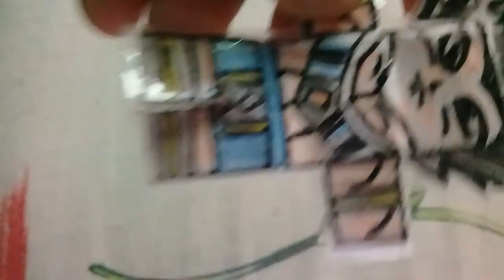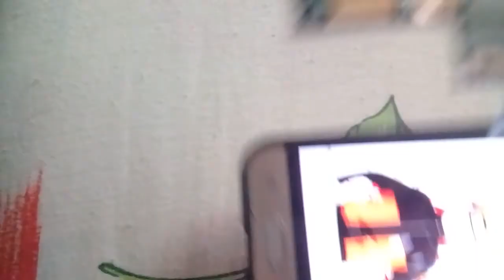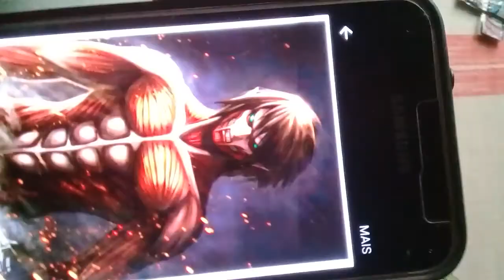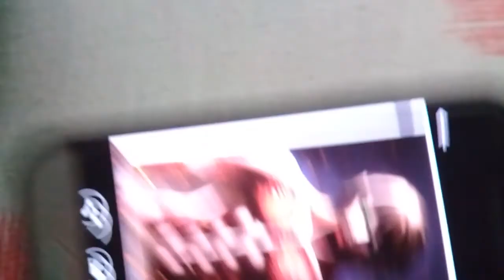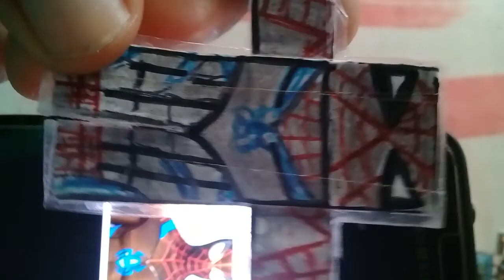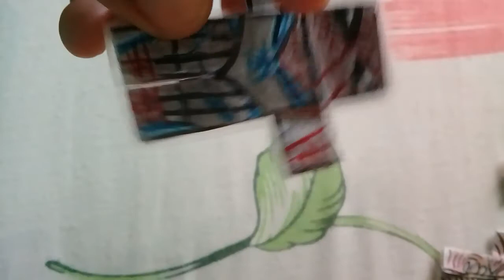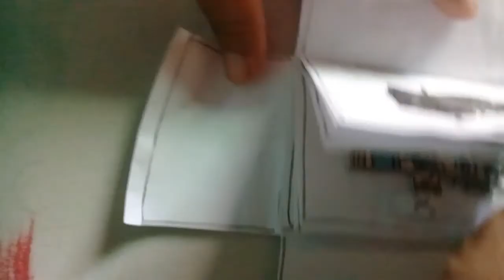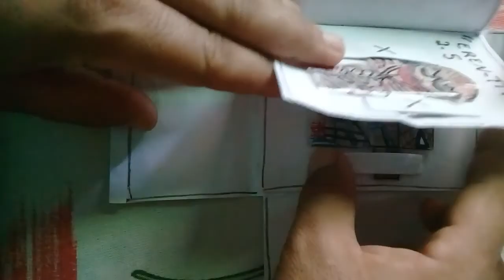bonecos miniatura feito com papel parte-3